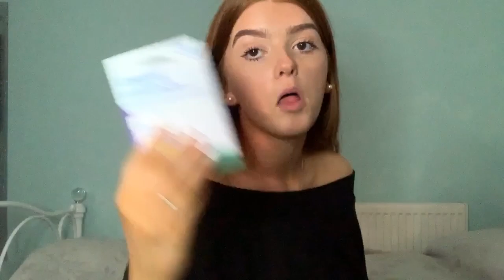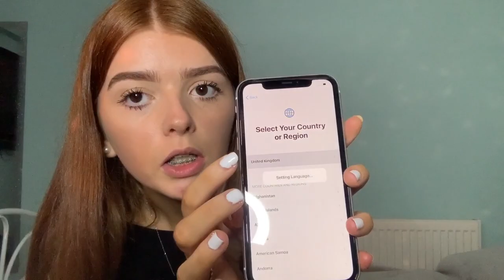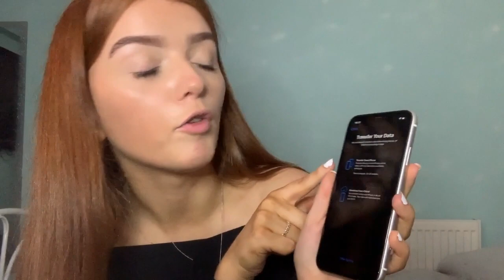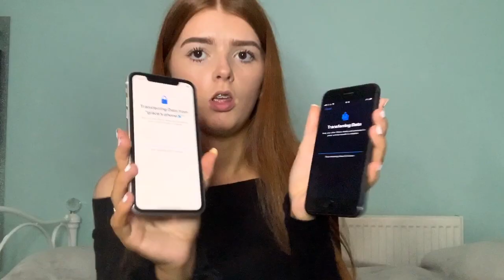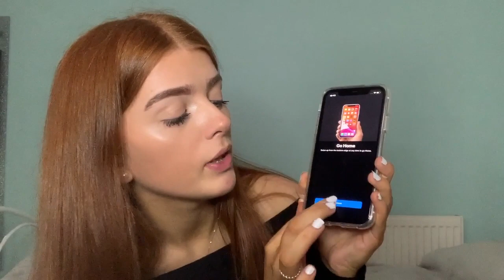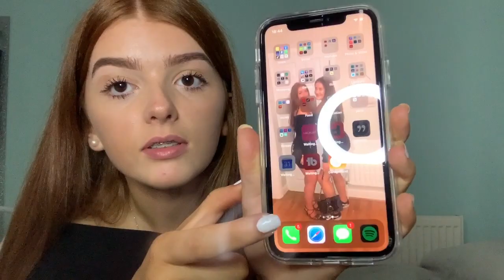WHITE IPHONE 11 UNBOXING + SET UP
socials♡;
I N S T A G R A M - @gracepartridgee_
T W I T T E R - @gracepartridgee